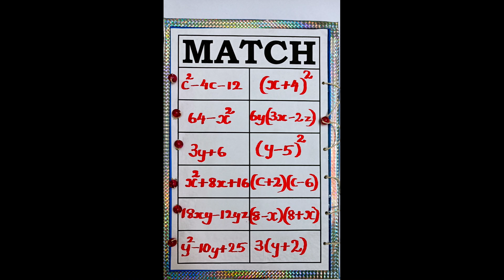TNTEU B.ED MATHEMATICS TLM CLASS 9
WORKING MODEL | NON-WORKING MODEL | HIDDEN CHART | ROTATING DISC | MATCH BOARD